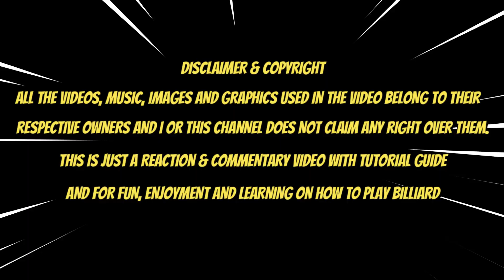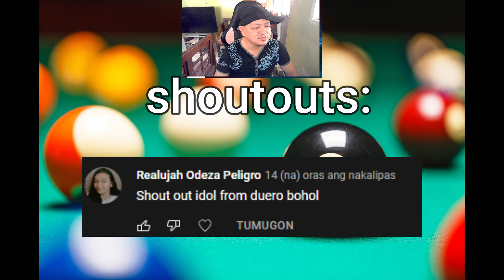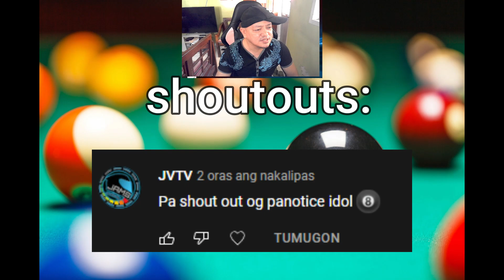NAKU! Magaling kana nga.. Sineswerte kapa -Billiard Talaga - Money Game ng Mga Batang Tirador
Fastrack Reaction and Commentary - NAKU! Magaling kana nga Sineswerte kapa -Billiard Talaga - Money Game ng Mga Batang Tirador - Etik vs kyle